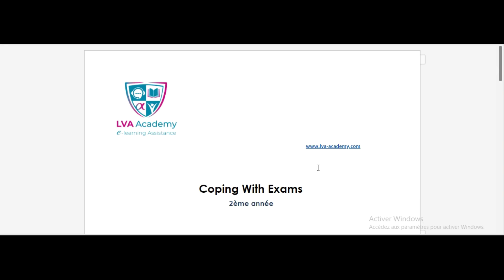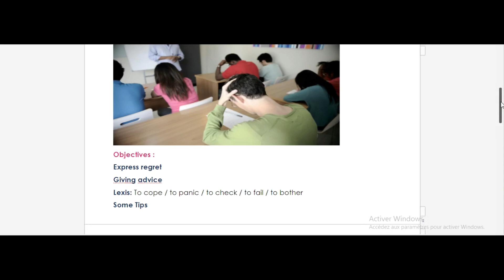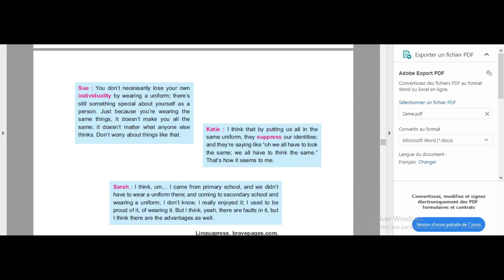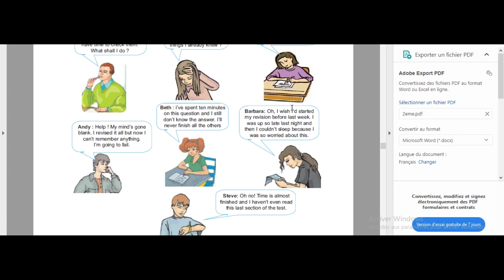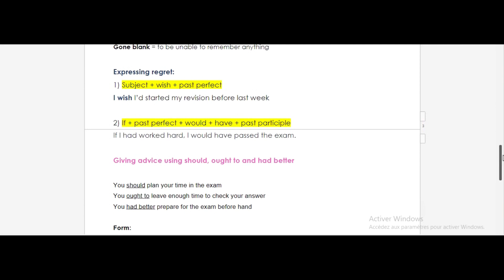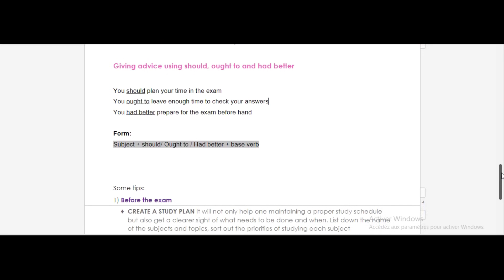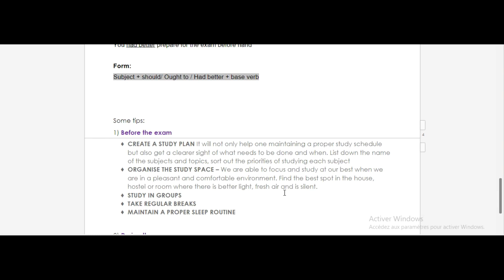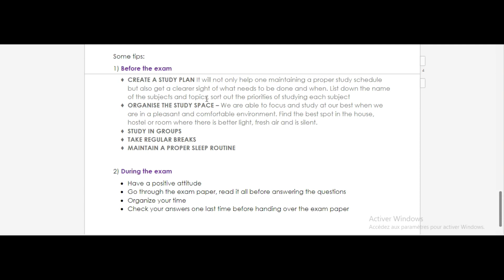✅English | Coping with exams - 2ème année